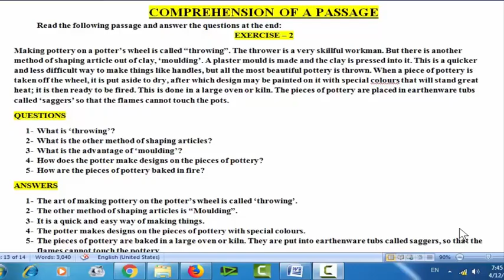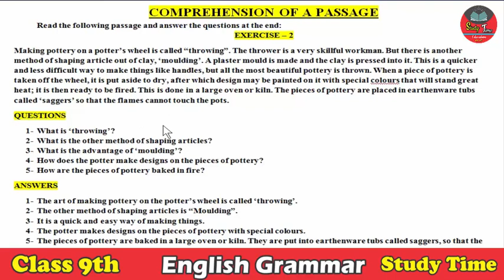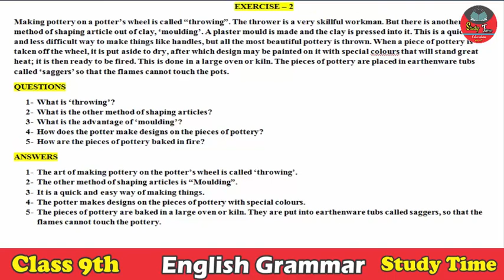English Grammar 9TH/10th Chapter 5 ! COMPREHENSION (Exercise 2 .... Unsolved)